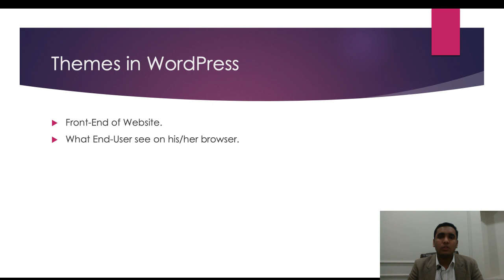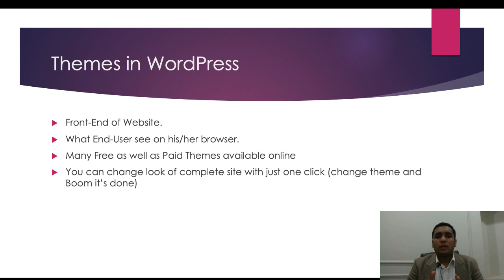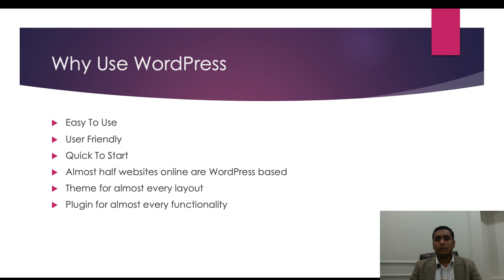What Is WordPress? Introduction to WordPress for Beginners - Zaions.Com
What Is WordPress? Introduction to WordPress for Beginners?

Explained for Beginners:
WordPress is the simplest, most popular CMS(Content Management System) to create your own website or blog. In fact, WordPress powers almost half of all the websites on the Internet. Yes – that many websites that you visit are likely powered by WordPress.